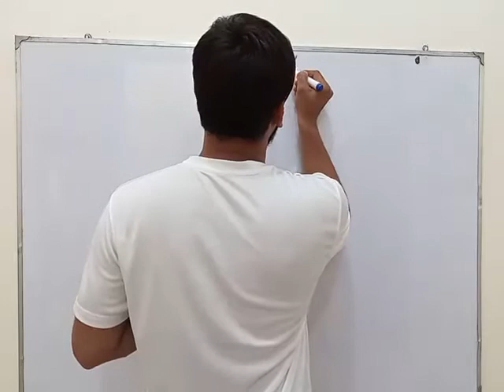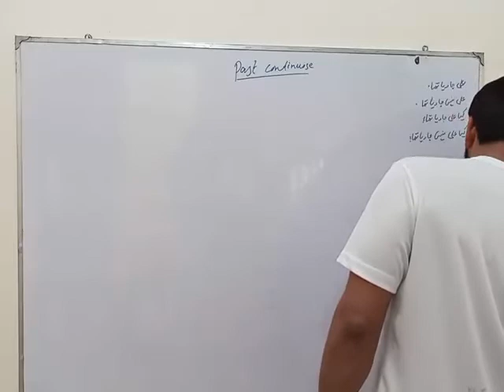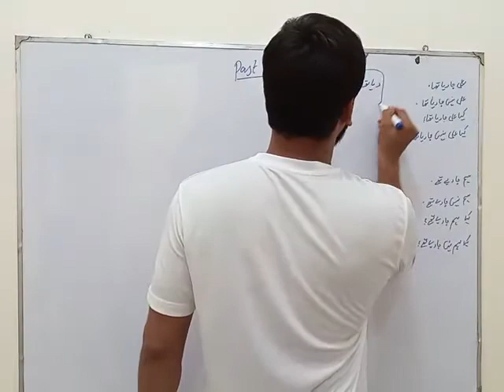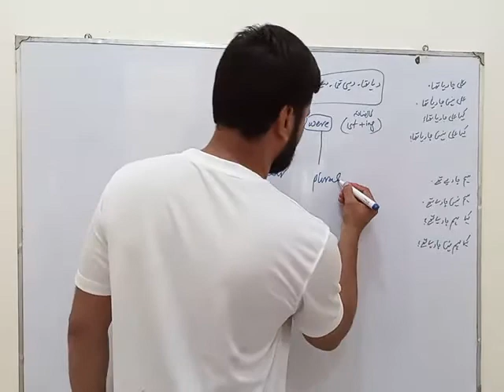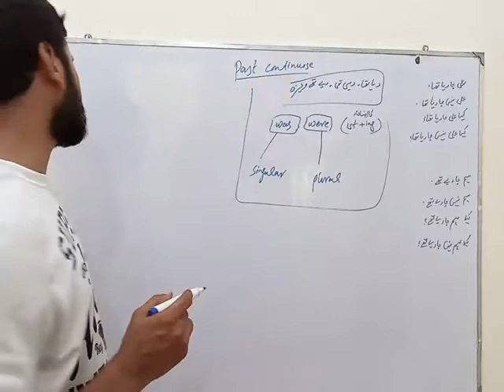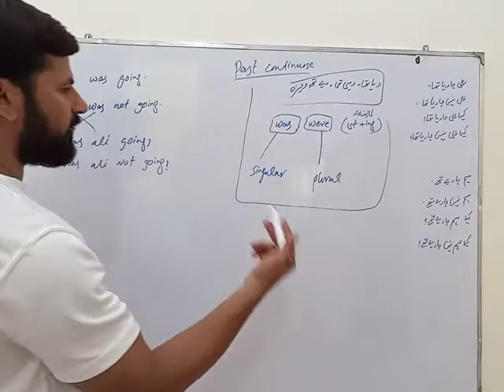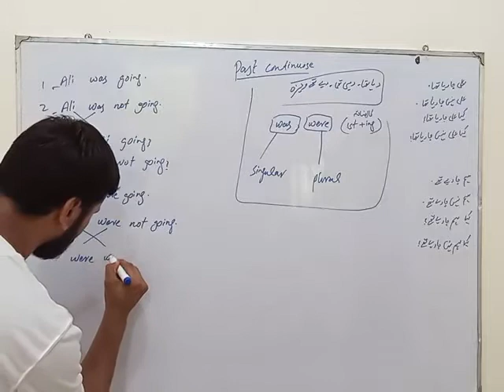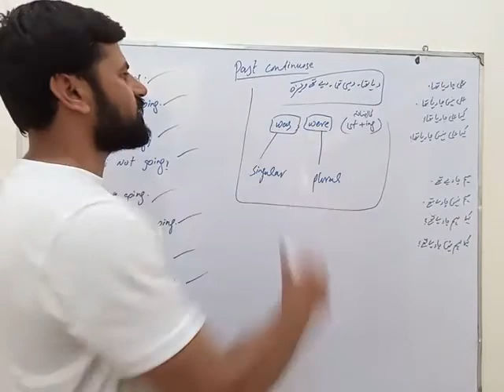PAST CONTINUOUS TENSE (LECTURE NO 6 PART II)